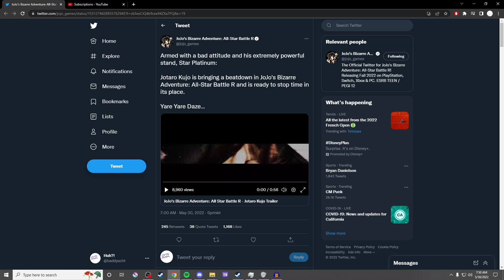Jotaro is Definitely Going To Be Top 5 Again....- JJBA: ASBR Jotaro Kujo Character Trailer Reaction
Jotaro better not be od in ASBR